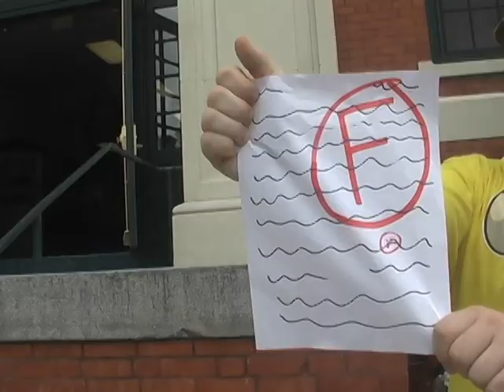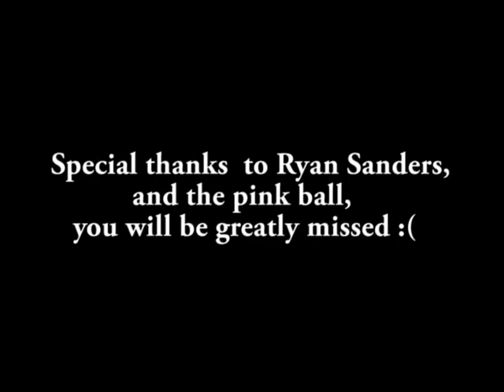A boy and his Ball